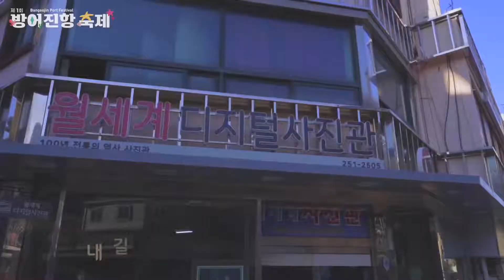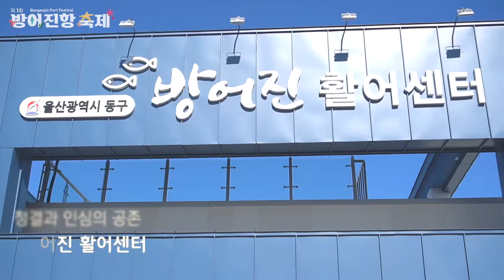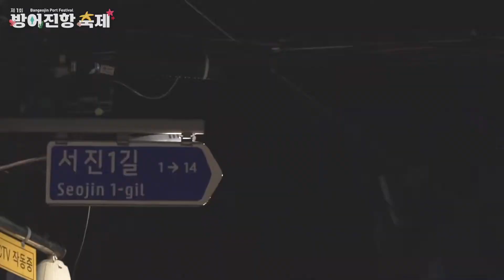2021 CAY CREW / 방어진항축제 1023 / 카이크루가 소개하는 울산 동구 방어진 / GAMBLERZ CREW / CAY DANCE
2021 CAY CREW / 방어진항축제 1023 / 카이크루가 소개하는 울산 동구 방어진 / GAMBLERZ CREW / CAY DANCE